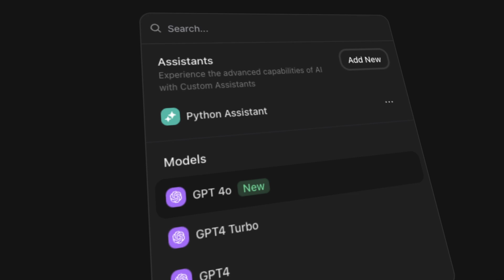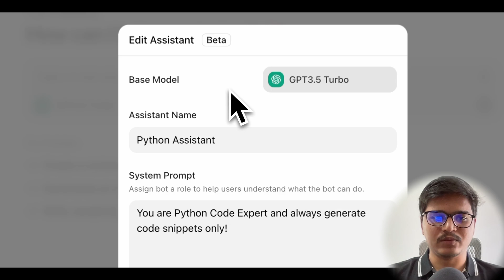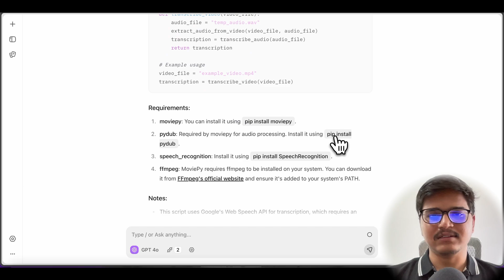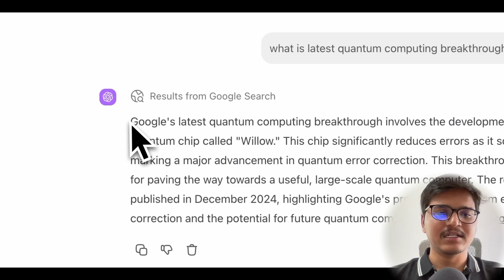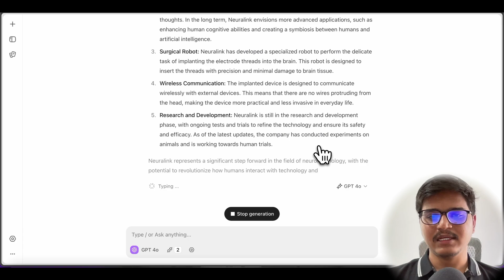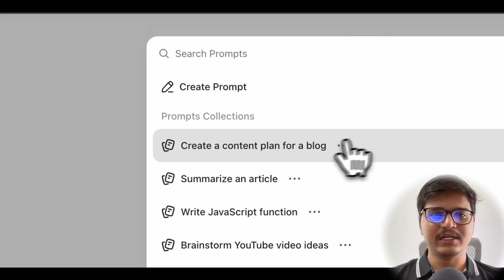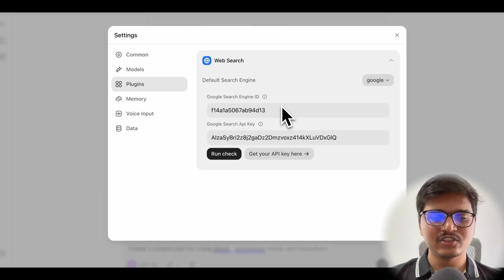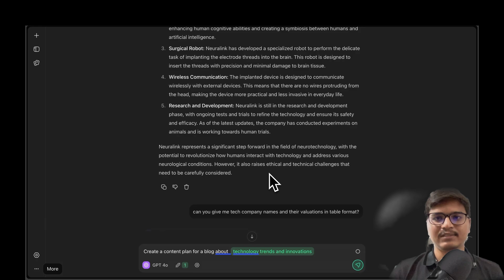Build Your AI Chat Platform | ChatHub! | Next.js, OpenAI, Gemini, Claude, Ollama, Langchain | Intro🚀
*🤖 Build Your OWN AI Chat Platform | ChatHub! 💬 | Next.js, OpenAI, Gemini, Claude, Langchain, Tanstack Query, React, Tailwind CSS, TypeScript*

🤖 Dive into building ChatHub, your personalized AI chat platform!🚀

*Features:*

✅  *Multi-Model Chat:*  Integrate OpenAI, Gemini, Claude, and even your local Llama models! 🔄
✅  *Custom Assistants:*  🦸‍♂️🦸‍♀️ Create specialized AI assistants tailored to specific tasks.
✅  *Real-time Chat:*  💬 Enjoy seamless, streaming conversations.
✅  *Prompt Library:* 📚 Store and reuse your favorite prompts.
✅  *Plugin Power:* 🔌 Enhance functionality with web search, image generation, and context saving.
✅  *Voice Input:*  🎙️ Speak your queries and get instant responses.
✅  *Responsive Design:*  📱💻 Enjoy a beautiful experience on any device.
✅  *Dark Mode:* 🌚 Switch to the dark side for comfortable viewing.
✅  *Settings Galore:*  ⚙️ Customize everything from system prompts to model parameters.
✅  *Data Import/Export:* 💾 Easily manage your chat history.

*Tech Stack:*

*   *Next.js:* 🌐 For server-side rendering and routing.
*   *React:* ⚛️ For building a dynamic user interface.
*   *Tailwind CSS:* 🎨 For rapid and stylish UI development.
*   *TypeScript:* 🛡️ For type safety and improved code quality.
*   *OpenAI, Gemini, Claude API's:* 🤖🧠 For accessing powerful AI models.
*   *Ollama:* 🦙 For running local language models.
*   *TanStack Query:* 🔄 For efficient data fetching, caching, and state management.
*   *LangChain:* ⛓️ For building complex, multi-step language processing pipelines.

*🎯 Perfect for:* Developers who want to master building modern chat applications and explore the world of AI integration.

*🎉 Let's build something amazing together! Hit play and start coding your own ChatHub! 🚀*